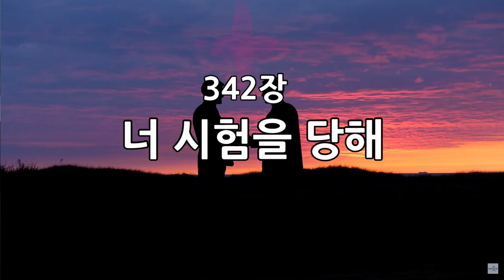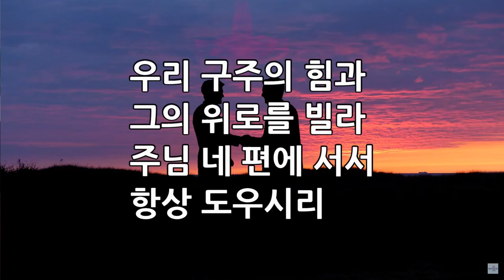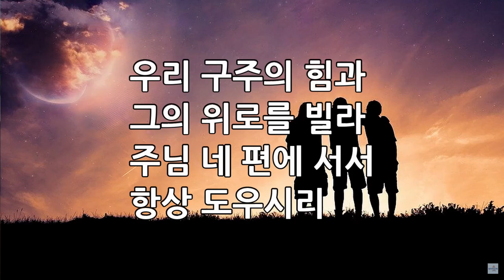새소망교회 새벽기도회 11/15/2023 New Hope Community Church in Rockford